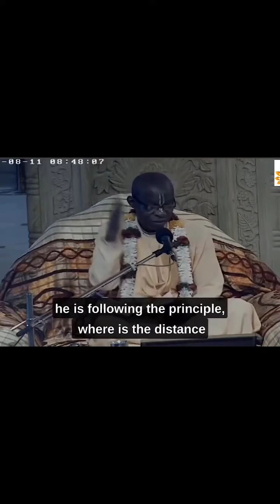Connecting with Guru inspite of Physical distances